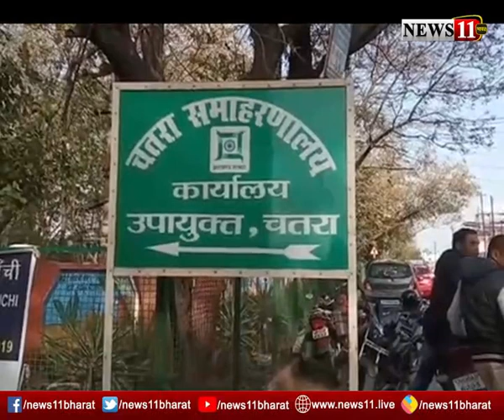चतरा में लॉकडाउन को लेकर लोग चिंतित, किराना दुकानों में लग रही लंबी लाइन